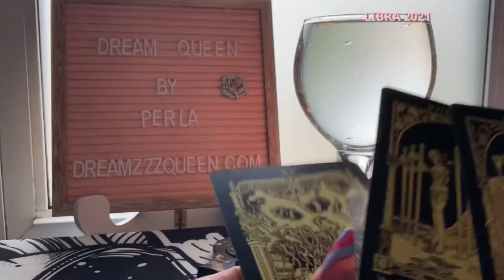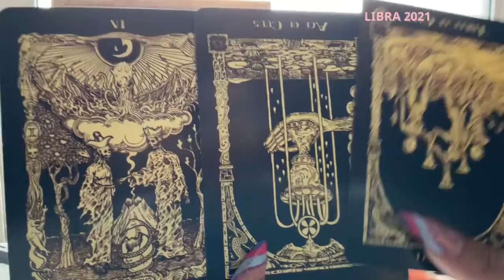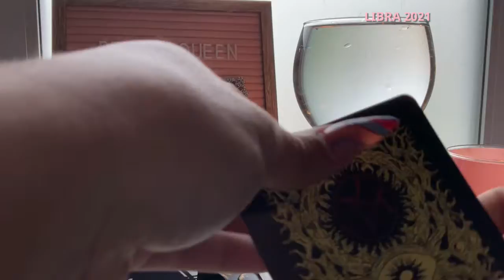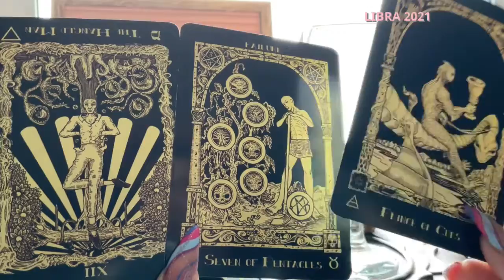LIBRA~ MANIFESTATION & LOVE/CAN YOU SEE? JULY 2021 ( PERLA’ Gift & Tarot Card)